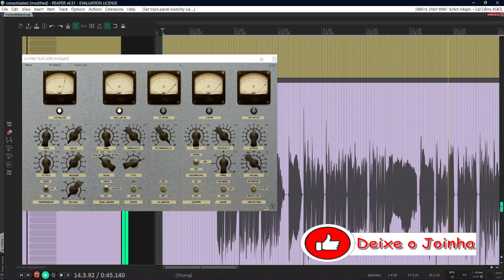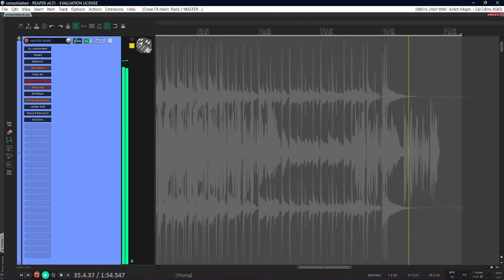Gravação de Guias para Compositores #82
Guia da música Coração que lute
Composição: Paulo Scheidt ✍🏻

Se gostou do vídeo Contribua com o canal deixando um Valeu estarei trazendo mais conteúdos dessa qualidade...
PIX para contribuição com o canal: 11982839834
🔻 Blog de Vendas: